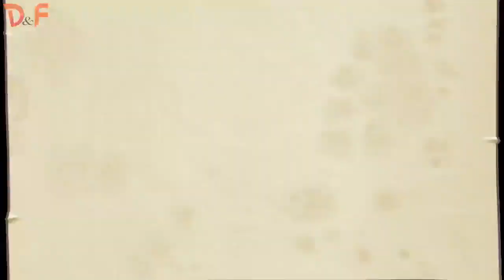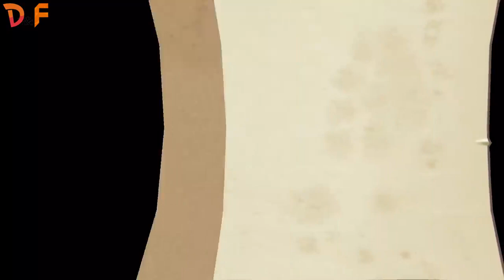Dora and Friends The Explorer Cartoon Adventure 🍀 Chocolate Tree Adventure !